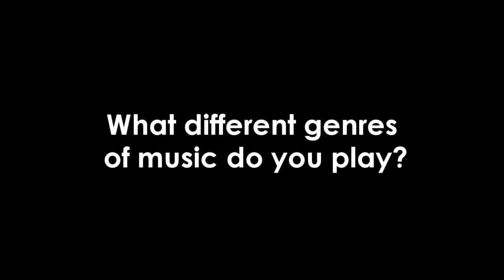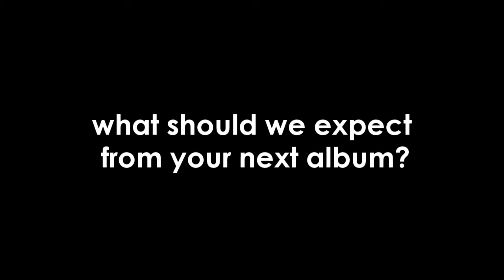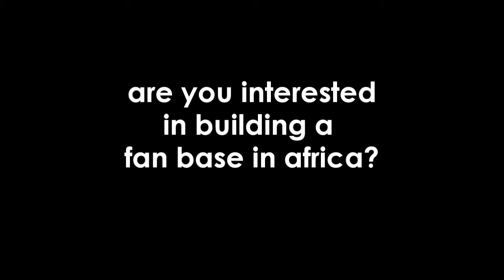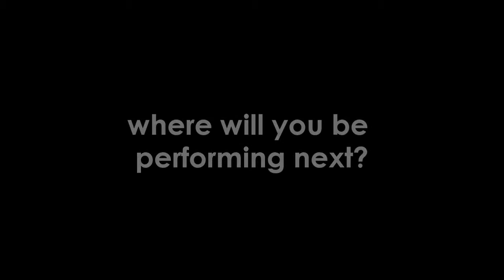counterclockwise: blues jam session featuring mr. guitar 8.12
curated by jeff mims.
interview with the curator, jeff mims.
august 12, 2011. deep deuce, okc.
mr. guitar, kelvin drake (guitar), jeff mims (guitar), kg (bass), lovell (drums).